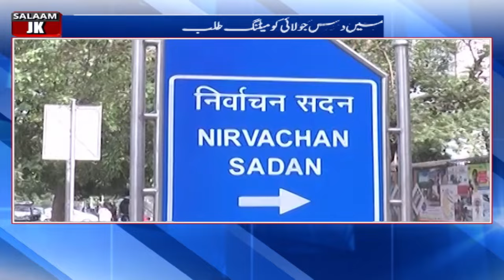EC High-Level Summit Set to Shape the Course of J&K Assembly Elections in September